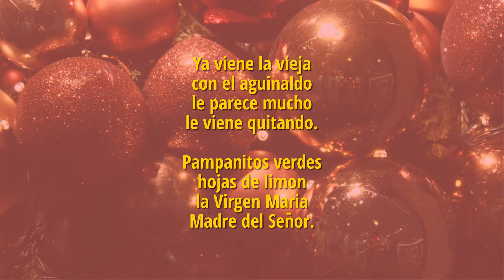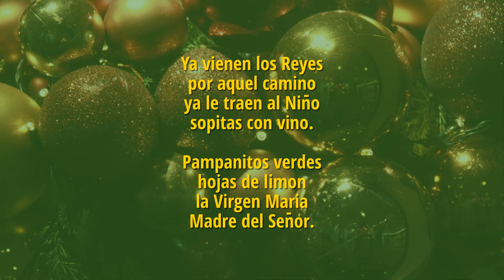Ya Viene la Vieja (karaoke) - Villancicos de Navidad con letra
👄 LETRA:

Ya viene la vieja
con el aguinaldo
le parece mucho
le viene quitando.

Pampanitos verdes
hojas de limón
la Virgen María
Madre del Señor.

Ya vienen los Reyes
por los arenales
ya le traen al Niño
muy ricos pañales.

Pampanitos verdes
hojas de limón
la Virgen María
Madre del Señor.

por aquel camino
sopitas con vino.

Pampanitos verdes
hojas de limón
la Virgen María
Madre del Señor.